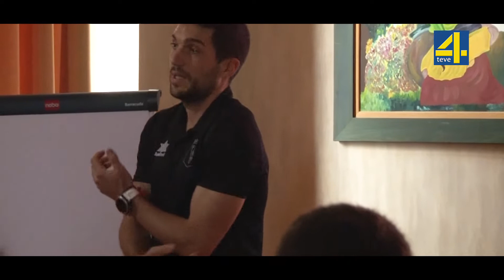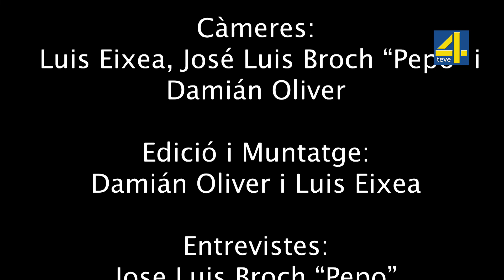¡ASÍ VIVIÓ EL CD ALCORA LA COPA DEL REY! | Reportaje Programa del Fútbol Provincial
Reportaje con imágenes exclusivas de la fiesta de todo un pueblo como L’Alcora, que acogía por primera vez en su historia nada más y nada menos que un CD Alcora - Elche CF de Copa del Rey.